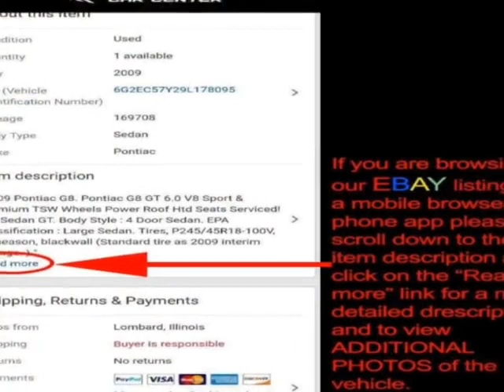2012 Nissan Pathfinder - Lombard, IL